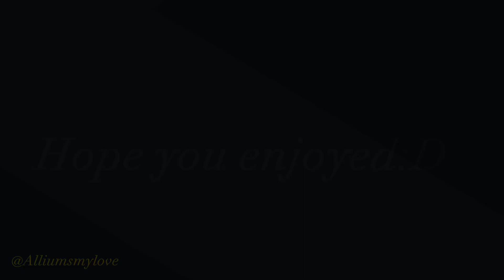Your always be a dumb blond ||Tommyinnit angst ||dsmp Highschool au||vent?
Low key a vent I really wanna cut my hair but my mom won’t ket me so you know I’m suffering 😃